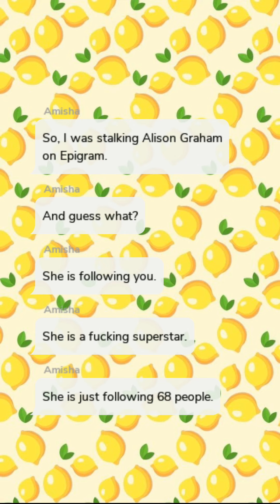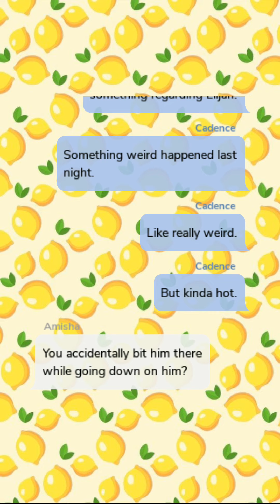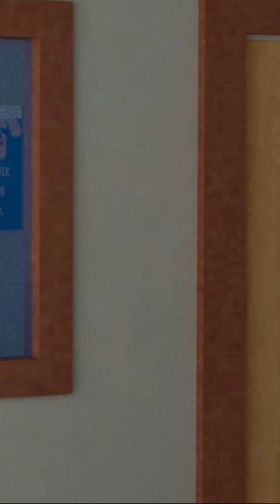The Mafia and His Dying Girl | Chapter 9 | Episode Choose Your Story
Hodgkin's Lymphoma (cancer) has made Candace's life short. Will living with the dangerously irresistible billionaire Elijah Rathbone further complicate her short life?

Thumbnail Credit: @div.episode